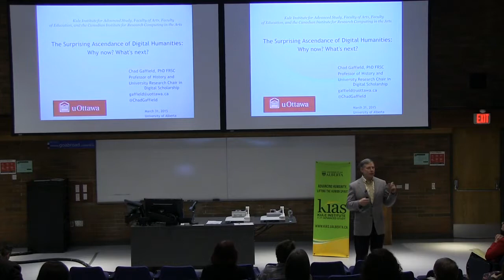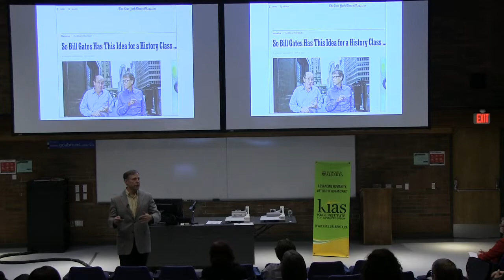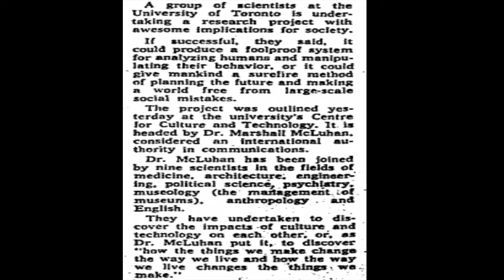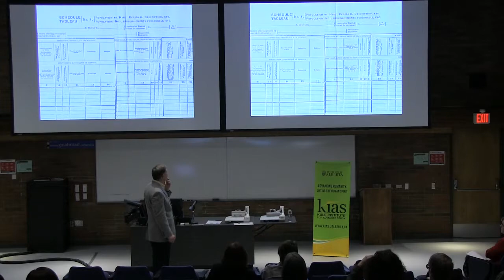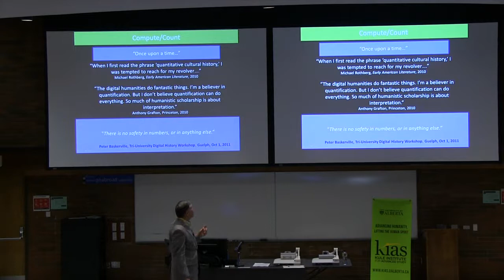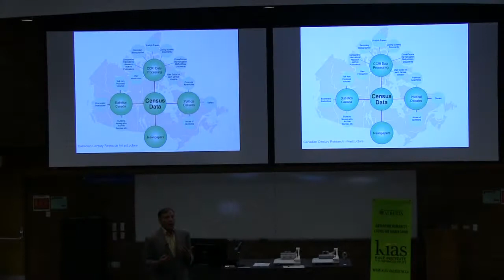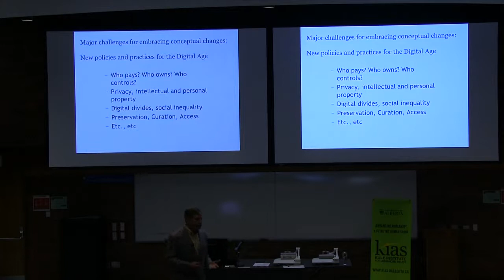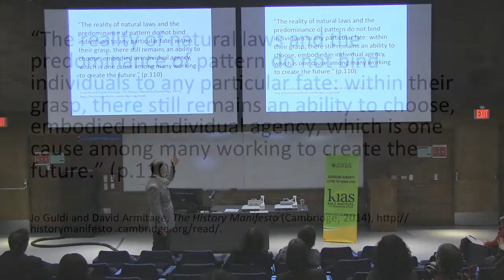Chad Gaffield. The Surprising Ascendance of Digital Humanities: Why now? What’s next?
Dr. Chad Gaffield
Professor of History and University Research Chair in Digital Scholarship, University of Ottawa, and past President, Social Sciences and Humanities Research Council (SSHRC)

"The Surprising Ascendance of Digital Humanities: Why now? What’s next?"

Recently, there has been widespread discussion about whether humans have modified the environment enough to have pushed us into a new geological epoch: the Anthropocene. We suggest that the rise of the digital has pushed humanity into a new cultural epoch: the Digicine. Digital technologies and environments are transforming cultures, identities, art, education and even ourselves.

Humanists, social scientists, and artists are well situated to provide spatial, temporal, and social context for the Digicine, because we cannot understand its impacts without exploring the origins, emergence, and futures of humanity in a digital world.